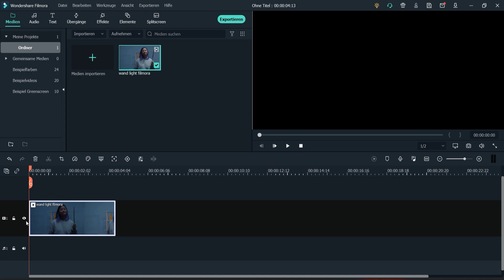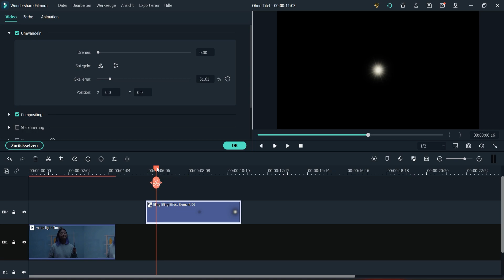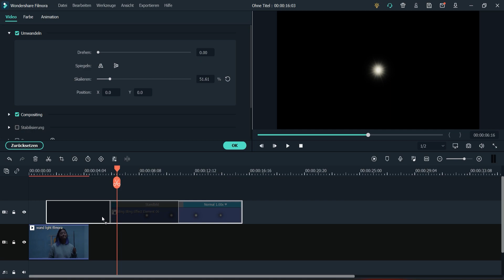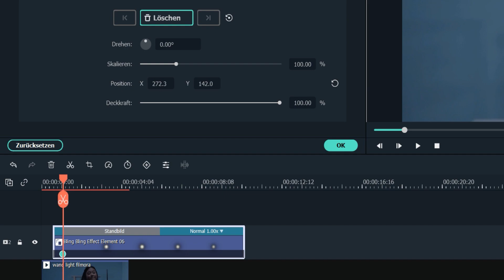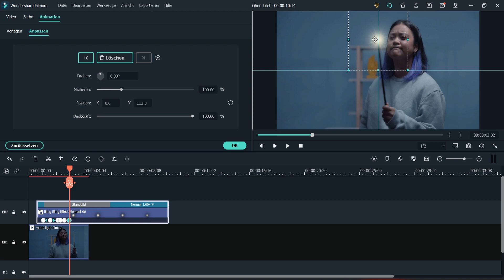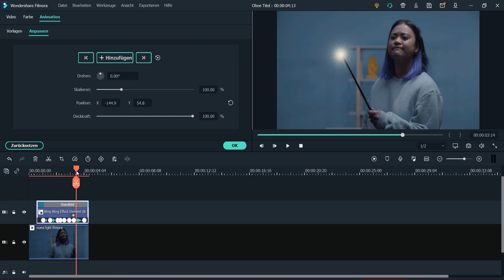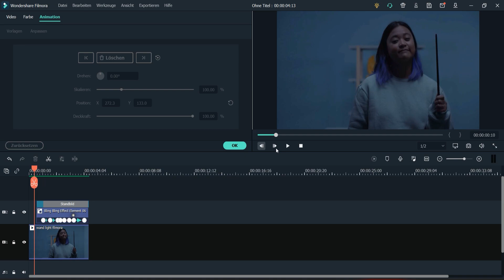Harry Potter MAGIE Zauberstab EFFEKTE |Filmora Tutorial Deutsch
Im diesen Video zeigt Ingo dir, wie kannst du Harry Potter Magie Effete in Filmora erstellen!
✔️Überblick des Videos✔️
00:00 Intro
00:36 Wie kann man MAGIE Zauberstab Licht EFFEKTE erstellen
01: 46 Vielfältige Elemente auf Filmstock auswählen
03:29 Animation in Filmora erstellen
【User Showcase Video Sammeln】
Wir werden ihr Video auf dem offiziellen Kanal veröffentlichen! 🎉❤️ Wir freuen uns auf ihr tolles Video!
Klicken Sie hier um Wondershare FilmoraX 🎬 GRATIS zu Testen:
【Folge uns und mehr Infomationen bekommen】
Weitere Social-Media-Kanäle: